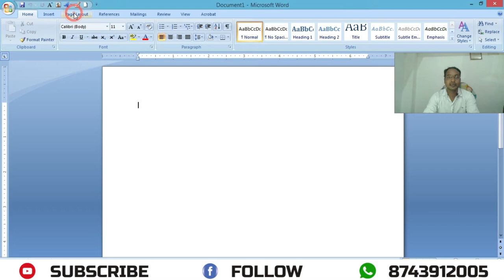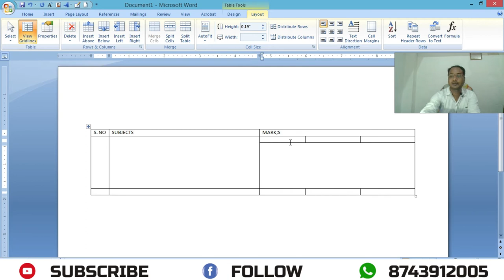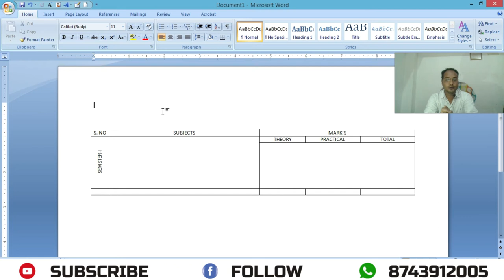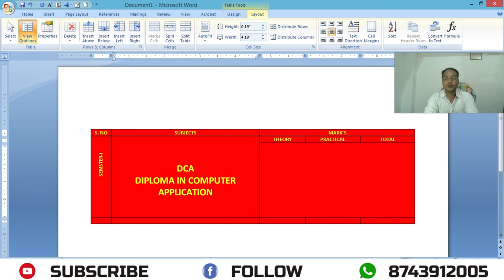घर बैठे कंप्यूटर कैसे सीखे कंप्यूटर चलाना कैसे सीखे - भाग-10 !! SHAAN SIR Use Table Text Direction